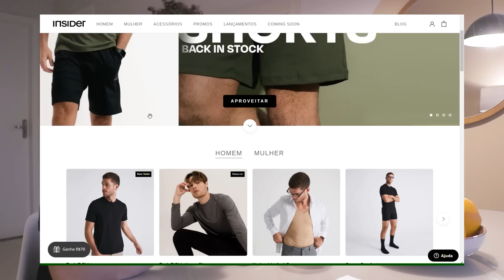HÁBITOS que me ARREPENDO de não ter começado ANTES dos 25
Eu gostaria de ter construídos esses hábitos antes dos meus 25 anos, quais são os seus?